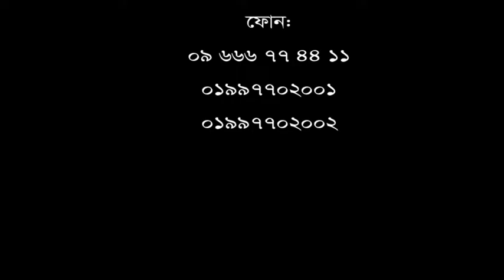হংকং এর ডাক্তার ভুল চিকিৎসা করেছে। তাই এতদিন সুস্থ হইনি। প্রথমেই এই হাসপাতালে আসা উচিৎ ছিল।